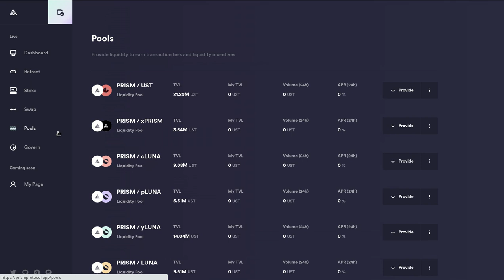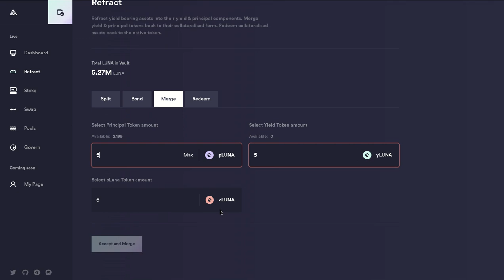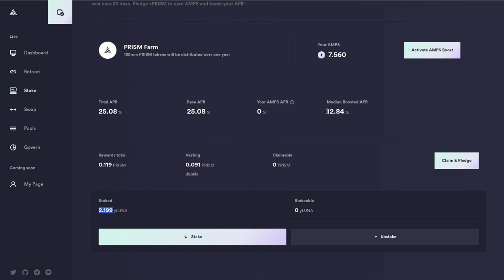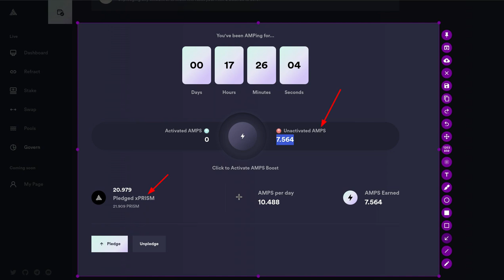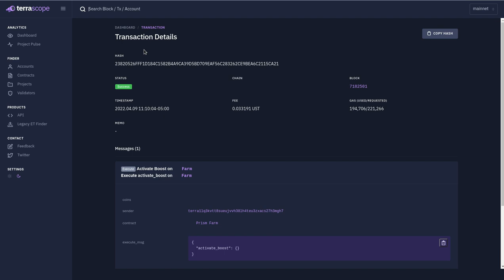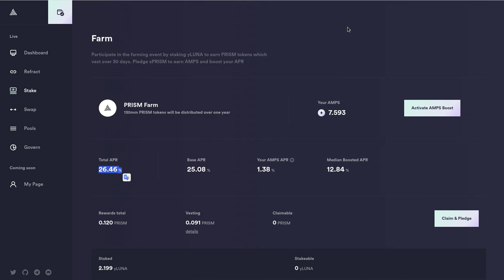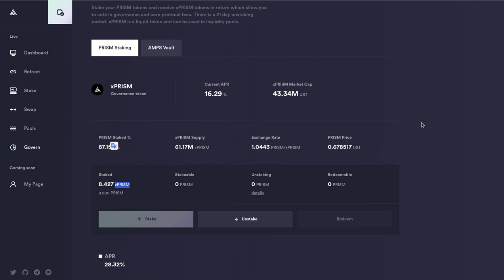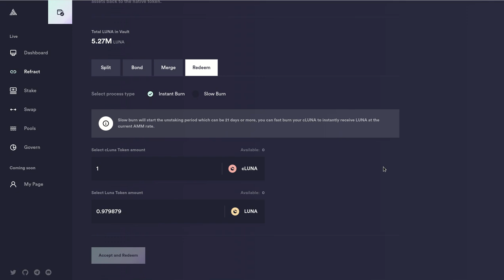PARTE 2: PRISM PROTOCOL, USA EL BOOST PARA LLEGAR A UN 37.83% DE APR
Hola a tod@s, Bienvenidos a su canal 𝘾𝙧𝙮𝙥𝙩𝙤𝙣𝙤𝙢𝙮, en esta entrega les comparto el manejo de los menus mas importantes para maximizar el APR obtenido por nuestro FARM de luna dentro del PRISM FARM, y lograr usar el BOOST para alcanzar hasta un 37.83% de APR.

✦  !𝗤𝘂𝗶𝗲𝗿𝗲𝘀 𝗶𝗻𝘃𝗶𝘁𝗮𝗿𝗺𝗲 𝗮 𝘂𝗻 𝗰𝗮𝗳𝗲!
🔑 ₿𝗜𝗧𝗖𝗢𝗜𝗡: 17B58WsPdg2k9nwTWN1gcTy9tquwej7Gve
🔑 𝗘𝗧𝗛𝗘𝗥𝗘𝗨𝗠
𝗘𝗥𝗖𝟮𝟬: 0x17d1dcc02ae89167de3bebd2821af1989f06a9f1